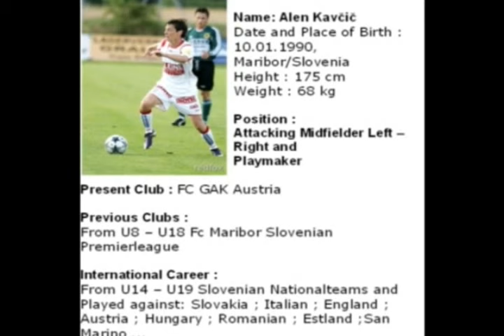Alen Kavčič soccer player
Presentation of soccer player - Alen Kavcic
Predstavitev Kavčič Alena-.a.